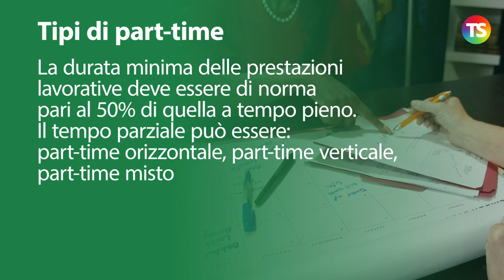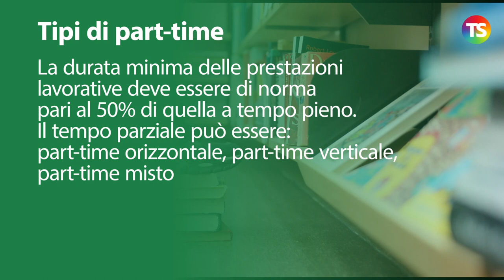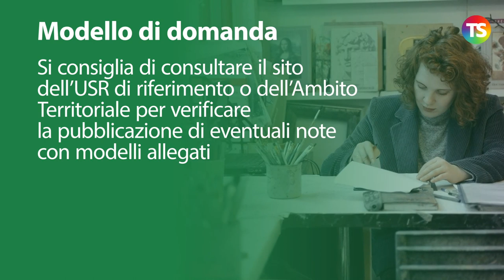Come richiedere il part-time a scuola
Entro il 15 marzo il personale docente e ATA (escluso il Dsga) può presentare domanda per richiedere la trasformazione del rapporto di lavoro da tempo pieno a part-time (e viceversa).